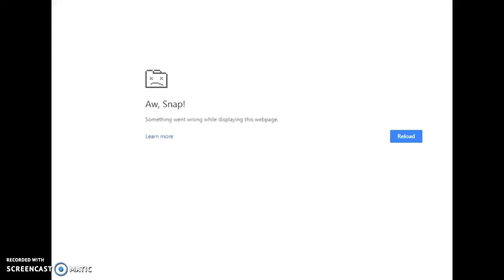Aw Snap!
Ow